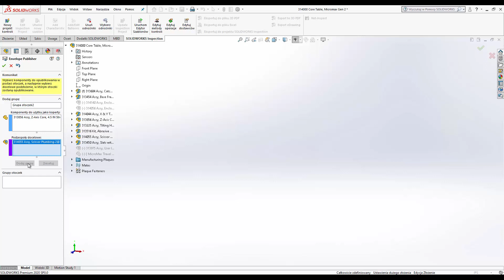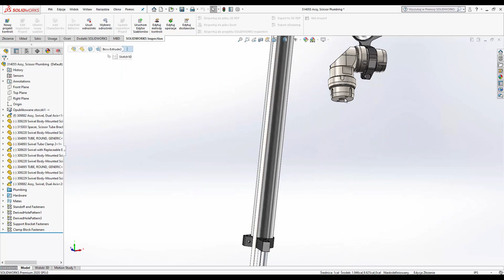Nowości SOLIDWORKS 2020 - Otoczki i odniesienia zewnętrzne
Nowy SOLIDWORKS 2020 już jest!

Jedną z nowości jaką znajdziemy w tej wersji programu jest narzędzie Envelope Publisher, który wykorzystasz to tworzenia otoczek i odniesień zewnętrznych.